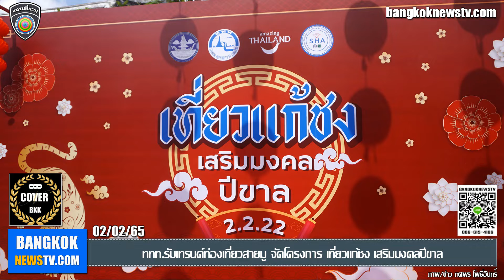ททท.รับเทรนด์ท่องเที่ยวสายมู จัดโครงการ เที่ยวแก้ชง เสริมมงคลปีขาล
2 กุมภาพันธ์ 2565 นายพิพัฒน์ รัชกิจประการ รัฐมนตรีว่าการกระทรวงการท่องเที่ยวและกีฬา เป็นประธานในพิธีแถลงข่าวเปิดตัวโครงการ “เที่ยวแก้ชง เสริมมงคลปีขาล” ร่วมกับ บริษัท ยูชุ่นลี่ 168 จำกัด จัดทำโปรแกรมคำนวณโชคชะตาผ่านเว็บไซต์และนำเสนอเส้นทางท่องเที่ยวแก้ชง เสริมมงคลปีขาล ตามหลัก ความเชื่อด้านโหราศาสตร์จีน ตอบโจทย์ท่องเที่ยวสายความเชื่อศรัทธา พร้อมกันนี้ นายยุทธศักดิ์ สุภสร ผู้ว่าการ การท่องเที่ยวแห่งประเทศไทย (ททท.)นางสาวฐาปนีย์ เกียรติไพบูลย์ รองผู้ว่าการด้านตลาดในประเทศ ททท.นายกันตพงษ์ ธนเนืองโรจน์ นายกสมาคมส่งเสริมธุรกิจท่องเที่ยวไทย (สธทท.) อาจารย์ธนากร ตันอาวัชนการ และดีเจบุ๊คโกะ – ธนัชพันธ์ บูรณาชีวาวิไล ให้เกียรติเข้าร่วมเสวนา ณ เดอะ ล้ง 1919 ริเวอร์ไซด์ เฮอริเทจ เดสติเนชั่น คลองสาน กรุงเทพมหานคร

ภาพ/ข่าว ทศพร โพธิ์อินทร์ - Toss PHOIN